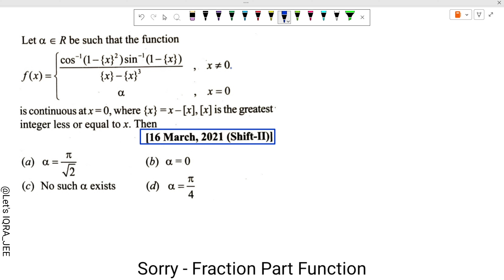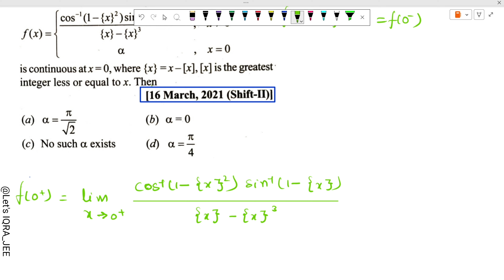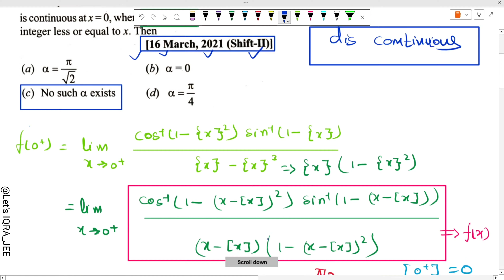JEE Mains 2021 PYQ [16,Mar,2021(Shift-I)] | then find the value of alpha | CONTINUITY PYQ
JEE Mains 2021 PYQ [16,Mar,2021(Shift-I)] | then find the value of alpha | CONTINUITY PYQ, Let's IQRA

jee pyq

pyq gala

jee main pyq

pyq express

limits pyq jee

continuity pyq

jee advanced pyq

jee main pyq's

pyq gala mathematics

jee advanced pyq maths

continuity mht cet pyq

differentiation jee pyq

pyq express jee mains 2022

continuity mht cet pyq 2020

continuity mht cet pyq 2021

continuity mht cet pyq 2022

continuity and differentiability jee advanced pyq

15 pyqs jee mains

continuity pyqs

Inverse Trigonometry Function , Class 12

Also you can Search :--

limits jee mains

limits jee mains questions

limits

jee mains,limits iit jee

limits jee

limits iit jee questions

limits jee mains one shot

limits jee questions

limits one shot

limits pyq jee mains

limits one shot jee

limits jee mains 2022 pyq

limits jee mains pyq 2022

jee main limits questions

jee mains limits questions

limits questions for jee mains

limits jee mains 2022 questions